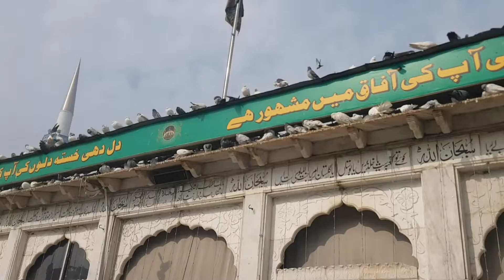نگری داتا دی /Hazrat Data Ali Hajwari | data ganj bakhs | explore Lahore